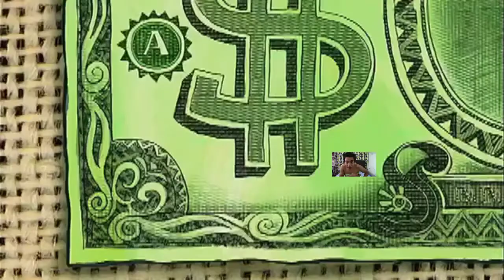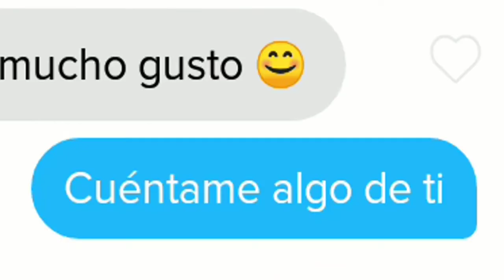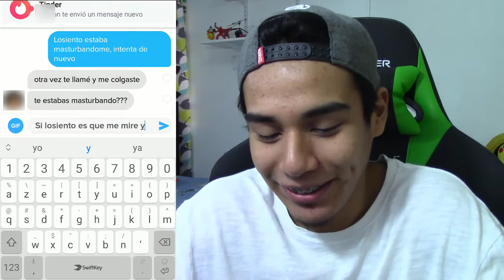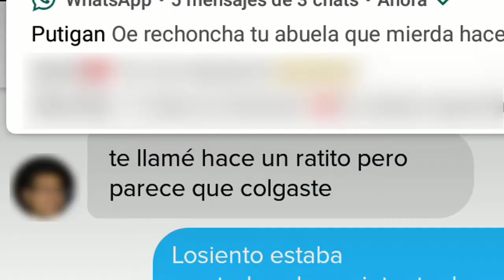TROLEANDO EN TINDER CON EL FILTRO DE MUJER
Like por mi hermosura como mujer, y para que mi pata me perdone.